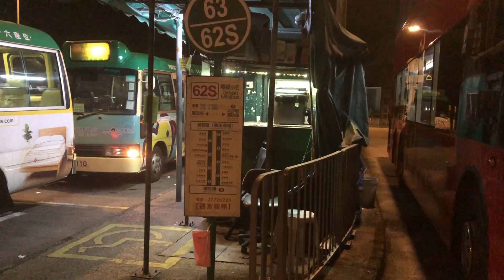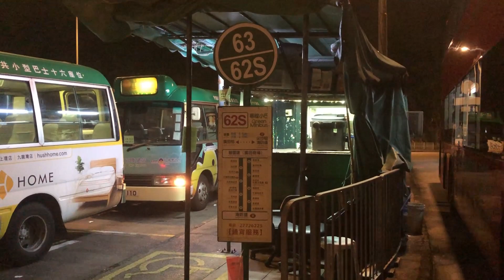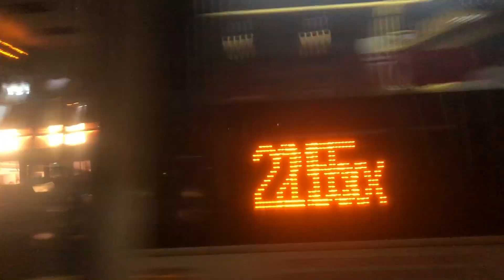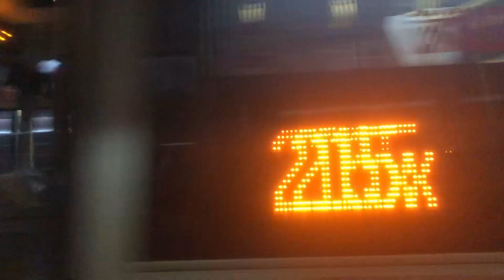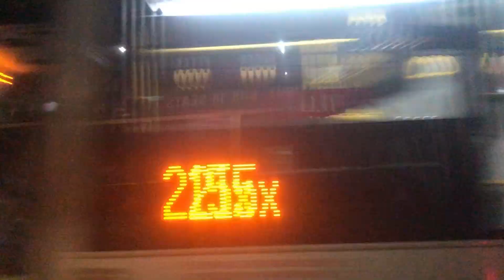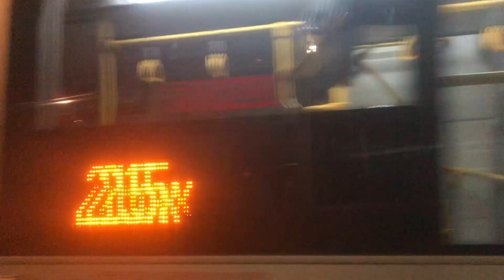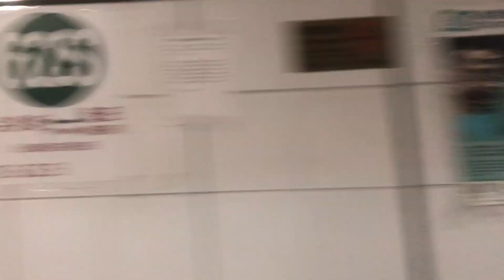小巴路線評價：九龍綠小路線63號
藍田（廣田邨）往來觀塘（裕民坊）
途經：碧雲道、興田邨
拍攝時間：14/8/2023 19:30